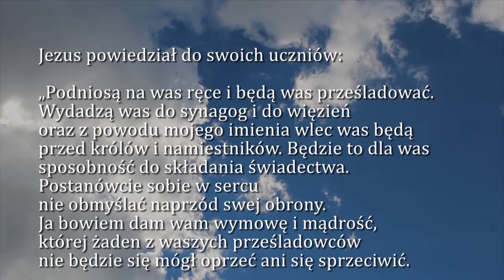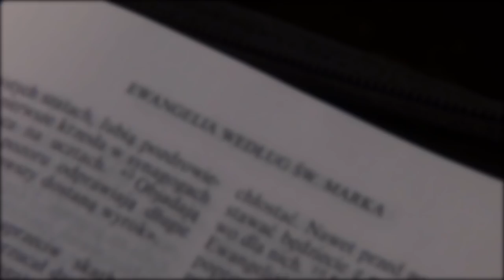Dobra Nowina na dziś | 28 listopada - Środa XXXIV tygodnia zwykłego